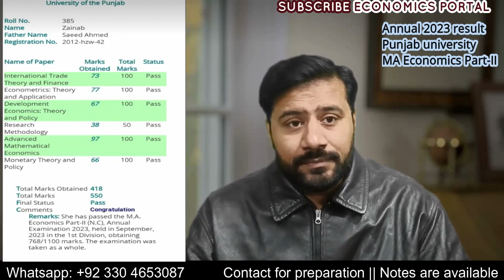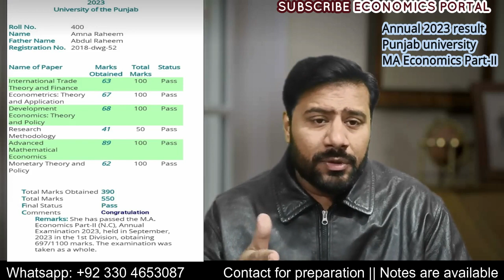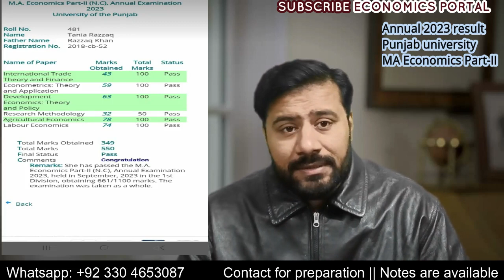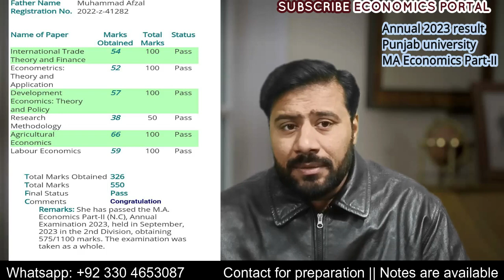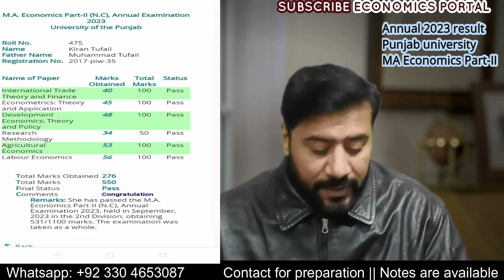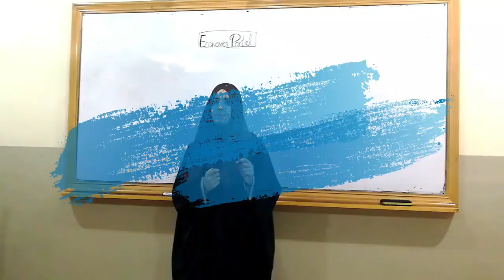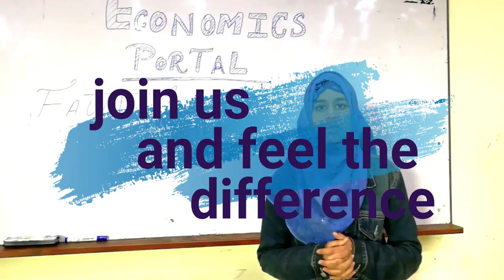MA Economics Part II Annual Result 2023 PU || Top position in university (Alhamdulillah)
We deal economics of all levels specially Inter, BA, MA, O/A level, CA, ACCA, ACMA, M.COM, MBA.
In this video you will find:
top result of punjab university ma part 2
ma economics part 2 result 2023 in punjab university
ma part 2 result punjab university 2023
result 2023 update
ma result 2023 update punjab university
ibrahim academy result of MA economics part 2 2023

Best Regards:
Prof. Raees Ahmad Butt
(M.Phil Economics)